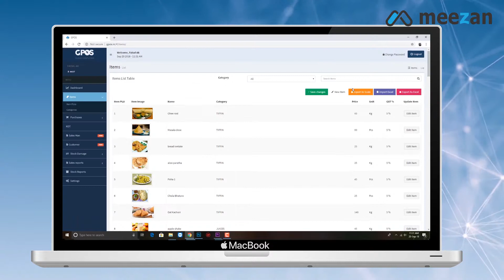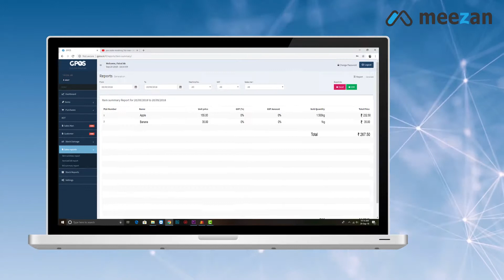POS scale Online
POS scale with online  web access